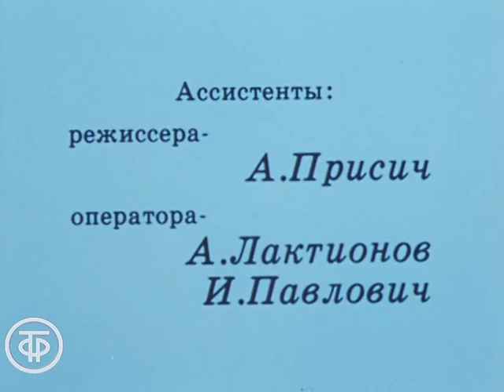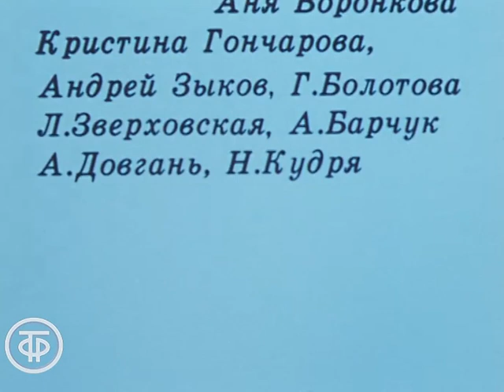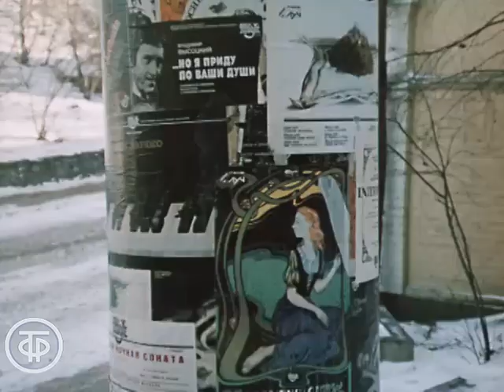Мои люди. Серия 2. Художественный фильм (1990)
Мои люди. Серия 2

Фильм, поднимающий вечные житейские проблемы, снят по одноименному роману Руслана Киреева, показывая, как сложен и неповторим каждый человек.

В небольшом южном приморском городе живут простые люди со своими семейными радостями и трудностями. Директор индустриального техникума развелся с женой, увлекшись молодой преподавательницей. Все бы ничего, но от неудачного брака остался семилетний сын Рома, который испытывает дефицит внимания и любви со стороны родных людей, занятых только собой.

Киностудия им. А.Довженко по заказу Гостелерадио 1990
Автор сценария - Сергей
Режиссер - Олег Гойда (постановщик)
Оператор - Виталий Зимовец (постановщик)
Композитор - Владимир
Художник - Виталий Волынский (постановщик)
Актер - Ирина Бунина (Тамара)
Актер - Виктор Борцов (Василий)
Актер - Анастасия Сердюк (Инна)
Актер - Евгений Князев (Эрнст)
Актер - Ольга Антонова (Мать Эрнста)
Актер - Ваня Ошаров (Ром)
Актер - Сергей Никоненко (Минаев)
Актер - Владимир Носик (Курортник)
Актер - Майя Булгакова (Бабушка)